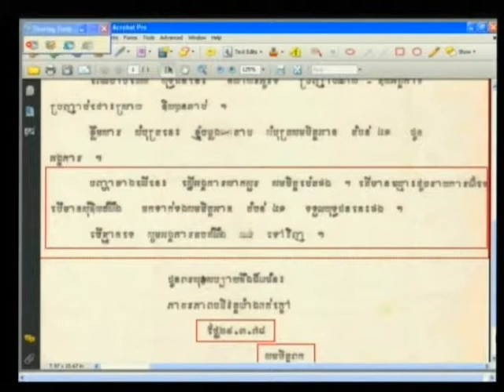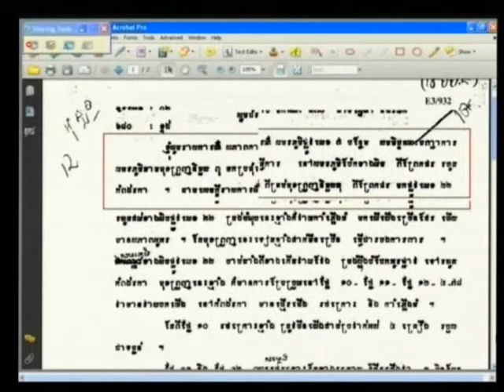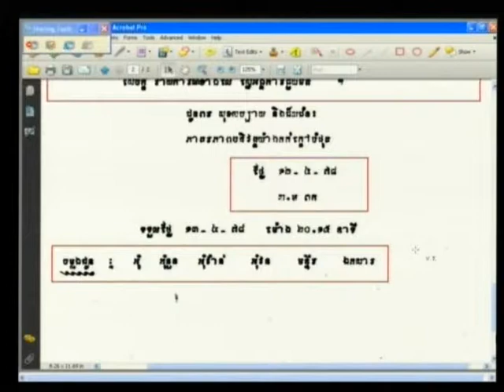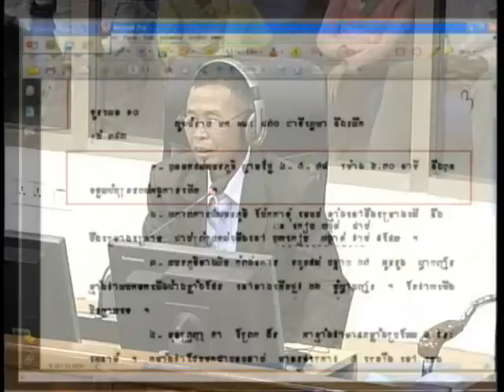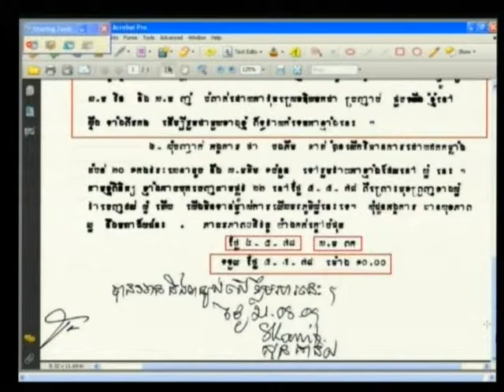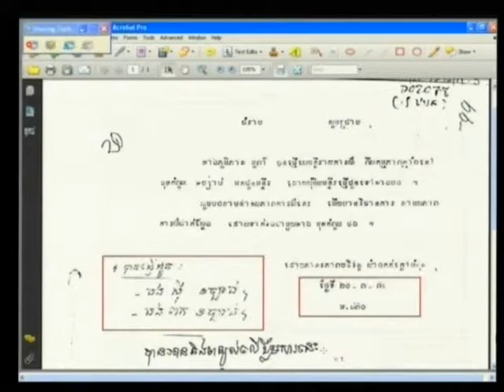E1 154R 2012 12 14 S4 FL KH Pub